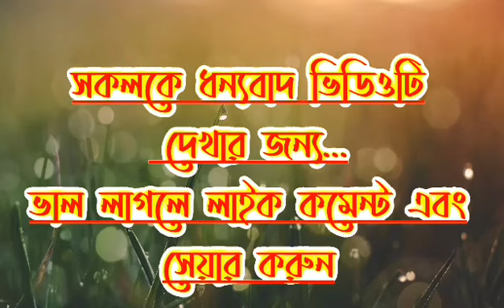কলরবের প্রান ভোমরাদের অসাধারন গজল ।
আপনাদের যদি এই আয়োজন গুলো ভাল লাগে তাহলে

লাইক ও সেয়ার করুন ।
প্রিয় দ্বিনী ভাই ও বোনেরা আমার এই চ্যানেলে যে সকল ছাত্রদের তেলাওয়াত গজল দেখেন এরা সবাই মুফতি আঃ কাইয়ুম মোল্লা পরিচালিত বল্লভদী আল ইসলাহ একাডেমি ইন্টাঃ মাদরাসা ও এতিম খানার ছাত্র , মাদরাসাটি গ্রামে হওয়ার কারনে বেশির ভাগ ছাত্র গরিব ঘরের বা এতিম অস্বহায় , যারা টাকা দিয়ে পড়তে পারেনা - আমরা যাদের থাকা খাওয়া ও পোষাকের ব্যবস্হা করি , তাই আপনাদের মধ্যে যারা ধনী আছেন তারা যদি একটু নেক দৃষ্টি দেন তাহলে আমাদের কুরআনের এ মার্কাজ কে চালাতে একটু সহজ হবে , যে দান আপনার পরকালীন জীবনের মুক্তির কারন হবে ।

বর্তমান মোট ছাত্র - ৩০০ জন
শিক্ষক - ১৪ জন
স্টাফ - ৫ জন

অতএব
যারা আমাদের সহযোগিতা করতে চান
তারা সরাসরি
মোহতামিম সাহেবের সাথে কথা বলতে পারেন
মোবাইল

মুফতি আঃ কাইয়ুম মোল্লা
প্রতিষ্ঠাতা পরিচালক
অত্র মাদরাসা

ফেসবুক
Kaium Molla

ফেসবুক পেজ

শিশু ক্বারীদের আসর

ইউটিউব চ্যানেল

Mufti Kaium Molla

Qari Abu rayhan official